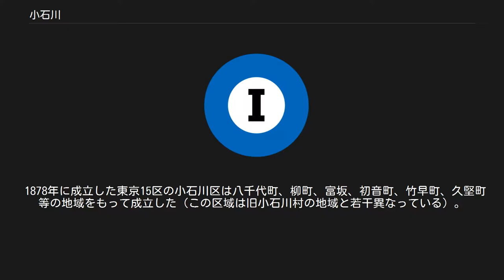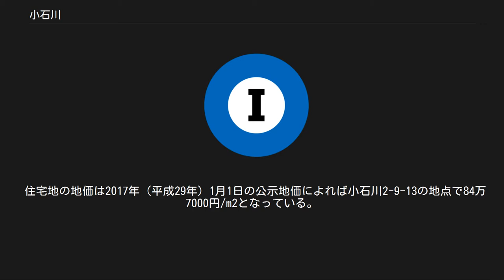小石川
日本 」 東京都 」 文京区 」 小石川 小石川（こいしかわ）は、東京都文京区の町名。
または旧東京市小石川区の範囲を指す地域名である。
 東京都文京区のおよそ西半分を範囲とし、江戸・東京の山手を構成している地域の一つである。
小石川は芝・麻布・赤坂・四谷・牛込・本郷と並ぶ、東京山手の外郭をなすエリアである。
概ね東京旧市内で低地に比べ高台を多く占める旧区分を山手としている。
そのため旧小石川区に属する小石川地域は山手に当たる。
 本郷区との合併後も住居表示実施以前は「小石川○○町」と旧小石川区内大半の町が小石川を冠称していた。
現在は町会、警察署や消防署、税務署等の管轄などで当時の区境や町境を継承している。
 こんにゃくえんまで知られる源覚寺、伝通院など所在。
小石川後楽園（史跡・名勝）は後楽に、小石川植物園（東京大学大学院理学系研究科附属植物園）は白山に所在する。
石川啄木、幸田露伴がこの地に居を構えた。
 文京一帯が北条氏に支配されていた当時の文書に「小石川」の地名があった。
 江戸時代、武蔵国豊島郡小石川村は江戸の北辺に位置し、その多くは伝通院の寺領であったと伝わる。
小石川の名は、伝通院の前の川に小石や砂が多かったことからついたとされる。
 1878年に成立した東京15区の小石川区は八千代町、柳町、富坂、初音町、竹早町、久堅町等の地域をもって成立した（この区域は旧小石川村の地域と若干異なっている）。
砲兵工廠を抱える小石川区は、明治中期以降の産業化によって「閑静な郊外」から「流入してきた労働者の居住地や銘酒屋街をもかかえ込む地域」へと大きく変貌した。
 1889年の町村制施行とともに旧小石川区の一部と北豊島郡の小石川村、雑司ヶ谷村、巣鴨村、高田村のそれぞれ一部が合併し、新しい東京府東京市小石川区となった。
また、旧小石川区の一部と北豊島郡小石川村の一部は北豊島郡高田村（1920年以降、高田町）に、さらに旧小石川区の一部は北豊島郡巣鴨町（前述の巣鴨村とは別の町）に合併された。
 1947年、本郷区と合併し文京区となる。
 小石川地域南東部に位置する。
その大半が住宅地である。
現行行政地名は小石川一丁目から小石川五丁目。
 住宅地の地価は2017年（平成29年）1月1日の公示地価によれば小石川2-9-13の地点で84万7000円/m2となっている。
 2019年（令和元年）8月1日現在の世帯数と人口は以下の通りである。
 行政[編集] 教育[編集] 企業[編集] 観光[編集] 鉄道[編集] 路線バス[編集] 道路[編集]